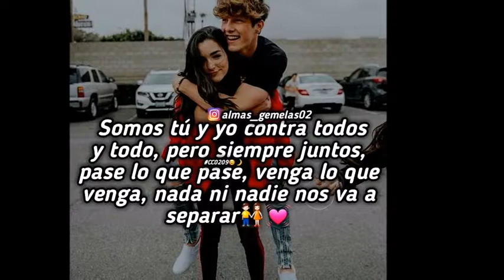Necesito de ti - Guelo Deluxe (video)